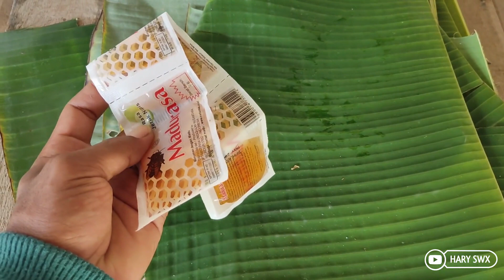CARA MEMBUAT JAMU UNTUK KELINCI #8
Cara membuat ramuan/jamu untuk kelinci hias maupun kelinci pedaging
Bahan"nya cukup sederhana sangat mudah untuk di dapatkan